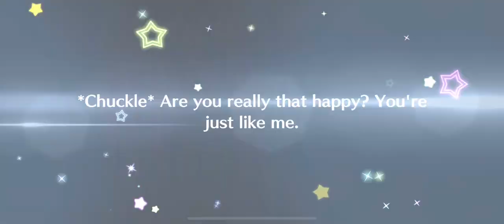(SIFAS) More scouting!